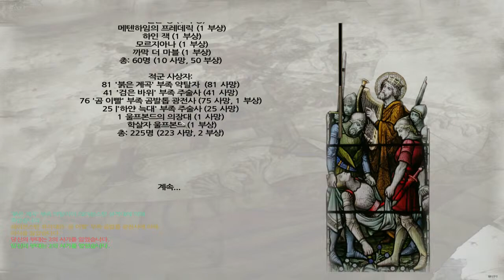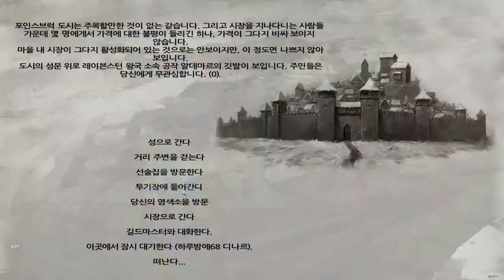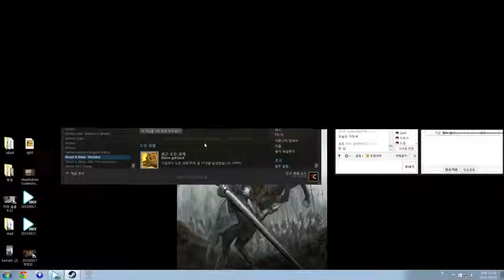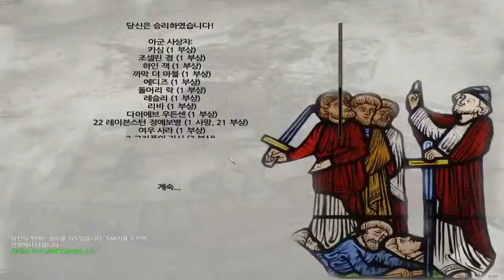까막의 마운트 앤 블레이드 펜도르 #121